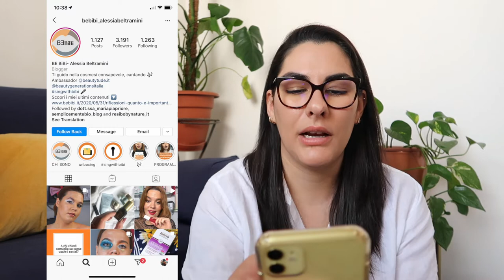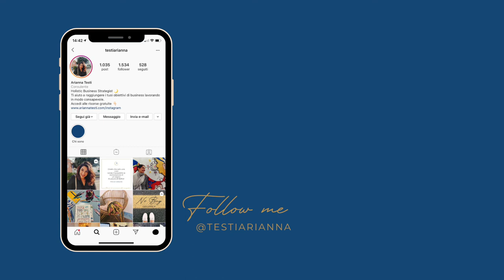Coffee Talk | Come migliorare il profilo Instagram del tuo business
Vuoi migliorare le performance del tuo profilo Instagram? Accertarti che la tua social media strategy ti stia portanto nella direzione giusta? Hai bisogno di presentare il tuo business al meglio sui social?

In questo video Coffee Talk analiziamo assieme 3 profili Instagram e veniamo quali sono i piccoli errori che potrebbero ostacolare la tua crescita.

Timeline:
0:00 Introduzione
6:45 Analisi profilo Bar Sedici
16:45 Analisi profilo Street Art Observatory
20:55 Analisi profilo BeBibi

Gli articoli menzionati riguardo la creazione di un feed esteticamente bello e in linea con il vostro branding sono:

Chi sono?

Quando mi affianco ad un business per aiutarlo a raggiungere i suoi obiettivi io non guardo solo alla sua strategia di comunicazione, all’utilizzo che sta facendo dei social e altre componenti “tecniche” del digital marketing.